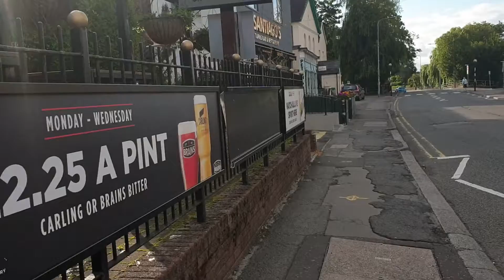A walk through Whitchurch village, Cardiff in the summer of 2020.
Whitchurch is a suburb in north Cardiff and consists of several schools, library, shopping centre and a hospital for treating cancer. It has a rich history dating as far back as the 12 century.

MY OTHER WEBSITE & SOCIAL MEDIA SITES